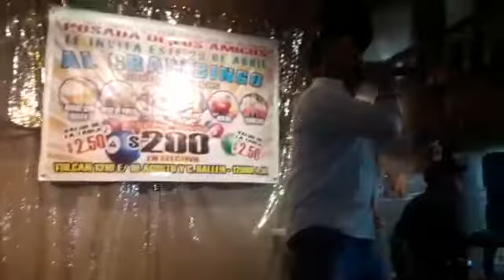Fotografía Wellington Junior